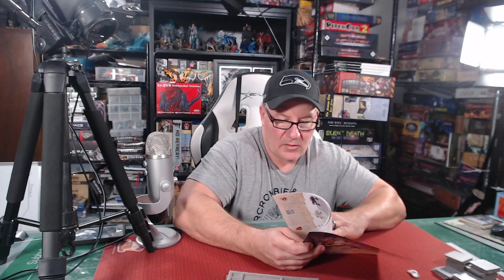Rob Plays Catacombs Of Karak LIVE!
Join Rob LIVE! for a playthrough of Catacombs of Karak designed by Roman Hladík and Petr Mikša and published by Alibi!